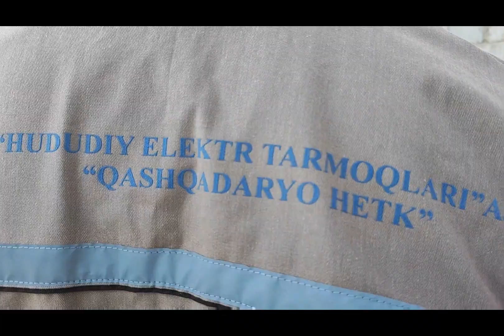ЧИРОҚЧИДА ЭЛЕКТР ТАЪМИНОТИДАГИ МАВЖУД МУАММОЛАР ҲАЛ ЭТИЛМОҚДА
ЧИРОҚЧИДА ЭЛЕКТР ТАЪМИНОТИ ЯХШИЛАНМОҚДА

Истеъмолчиларга етказиб берилаётган электр энергияси сифати ва барқарорлиги айни соҳа вакилларининг туну кун олиб бораётган меҳнати маҳсулидир. Куз-қиш мавсумига пухта тайёргарлик кўриш, уни беталафот ўтказиш бугунги кунда соҳа мутахассислари олдига қўйилган асосий вазифалардан бири ҳисобланади.

Жорий йил Чироқчи туманида истиқомат қилаётган истеъмолчиларнинг электр таъминотини янада яхшилаш борасида туман Электр таъминоти корхонаси мутахассислари томонидан тизимли ишлар олиб борилмоқда.

2023 йилнинг ўтган даври давомида маҳаллий бюджет маблағлари ҳисобидан 36 та трансформаторлар олиб келиниб, электр таъминоти оғир ҳудудларга ўрнатилди ва бу орқали аҳолини сифатли электр энергияси билан таъминлаш имконияти яратилди.